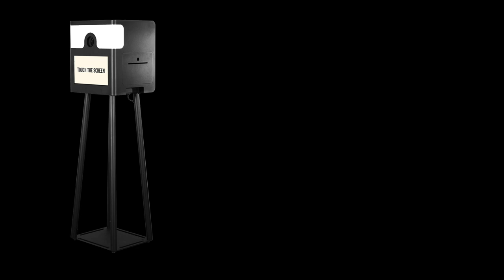Moxie Booth - Photo Booth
Book Moxie Booth now!